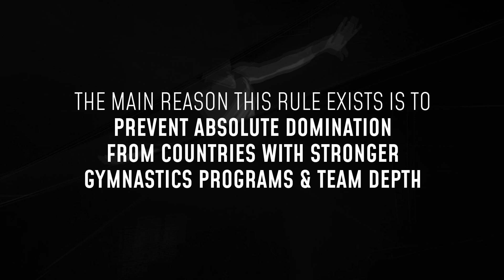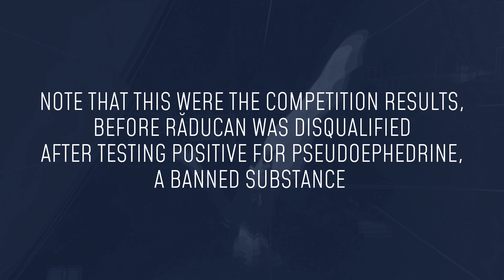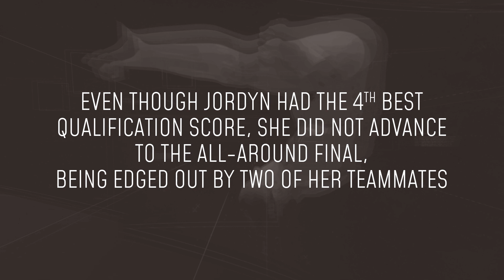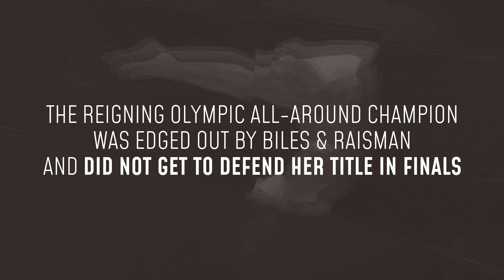The Controversial Two-Per-Country Rule 🚫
D-Score
Fails
Falls
Sticks
Spotters
Sporteverywhere
Gymnastics